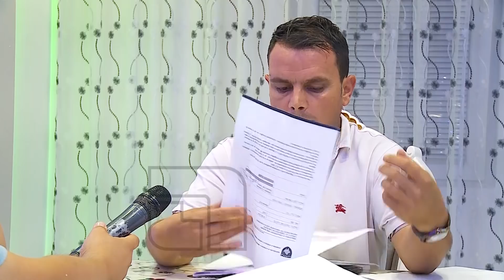ISMET KAMENICA - DOSJA 2